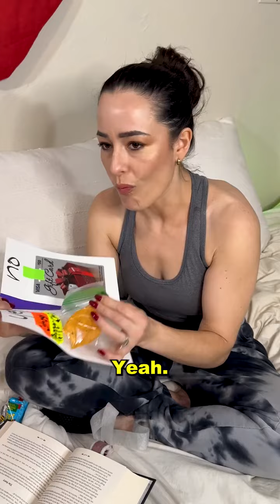This game of yes or no is very fun!😂😂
🎬 This video was produced by Network Media LLC and Gabrielle & Jesse